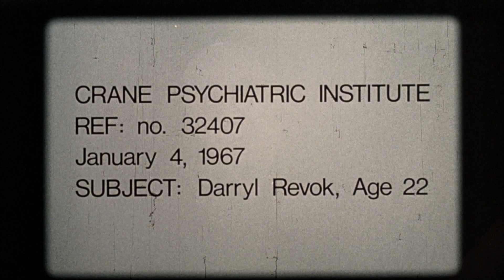SCANNERS Trilogy: Promoclip #1 Michael Ironside interview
Wir werfen nicht gerne mit dem Begriff "Ultimative" um uns, aber diese Edition könnte den Begriff verdienen, doch das entscheidet ihr:
- Bestmögliche Bild und Tonqualität von allen drei Teilen auf 2 Blu-rays
- Soundtrack CD zu "Scanners"
- Brandneues Bonusmaterial, exklusiv produziert für diese Edition u. a. mit Michael Ironside.
- Zwei neue Audiokommentare (Deutsch/Englisch)
- Deutsche und Englische Untertitel
- Codefree
- Exklusives Artwork für die Trilogie-Mediabook-Edition

Mehr Infos folgenden in Kürze!